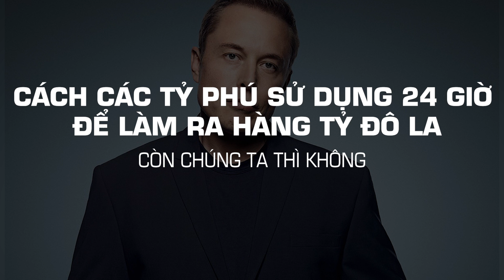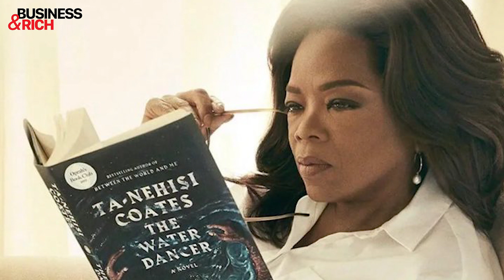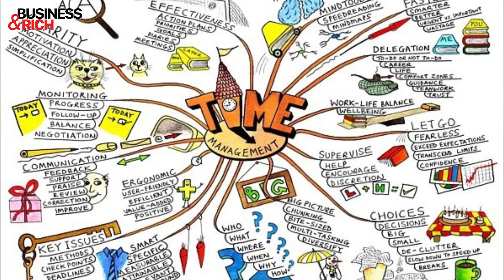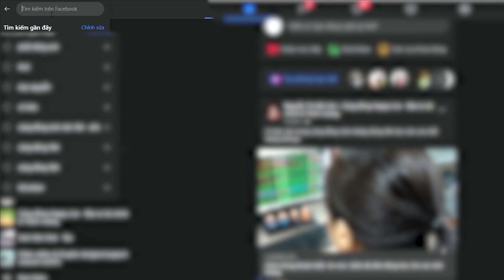Học Bí Quyết Quản Lý Thời Gian Của Các Tỷ Phú | Làm Giàu Từ Kinh Doanh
Đây là cách các tỷ phú sử dụng 24 giờ để làm ra hàng tỷ đô la, còn chúng ta thì không

Benjamin Franklin từng nói rằng, thời gian chính là tiền bạc. Nếu không quản lý 'tài sản' đó, làm sao bạn biết được nó sẽ đi về đâu. Quản lý thời gian là một vấn đề mà chúng ta phải đối mặt trong công việc, cuộc sống, nhưng rất ít người có thể giải quyết nó hoàn hảo.

Phần lớn mọi người mặc định chia thời gian biểu của mình theo từng giờ, hoặc nửa giờ. Nhưng những người cực kỳ thành công biết rằng họ có 1.440 phút mỗi ngày và từng phút đều quý giá. Tiền có thể mất rồi lấy lại được, nhưng thời gian thì không.

🎯 Sở hữu quyển 396 lời khuyên đắt giá về kinh doanh tại đây